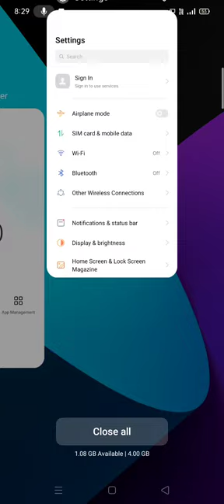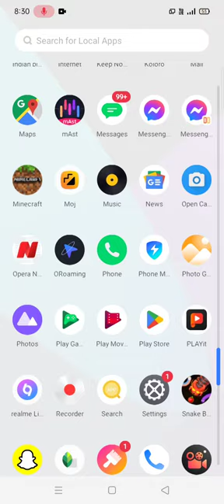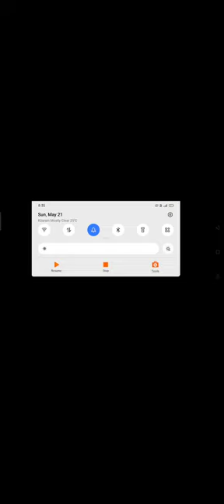May 21, 2023